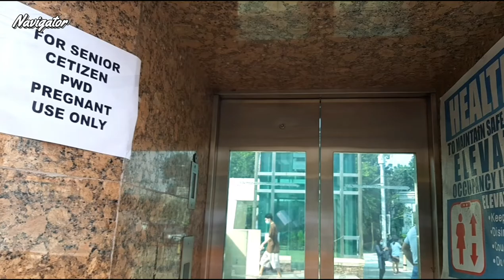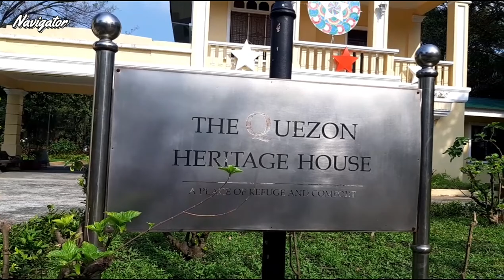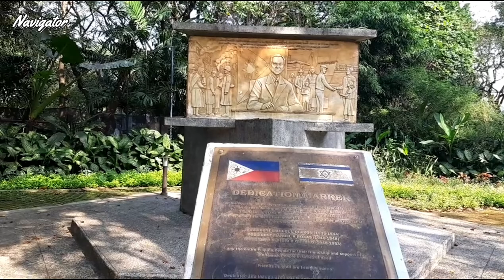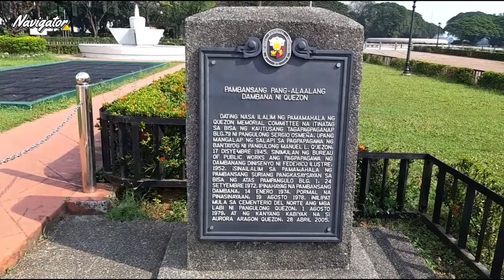Quezon Memorial Circle ( virtual / walking tour )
FilmoraGo ( vitual / walking tour)